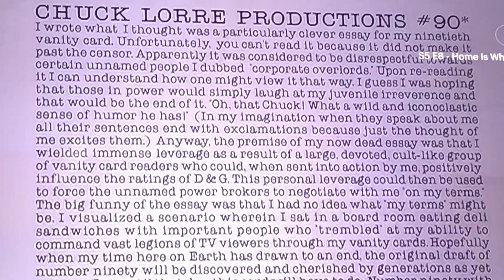Dharma and Greg – Egg Throwers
Egg Throwers

Dharma and Greg